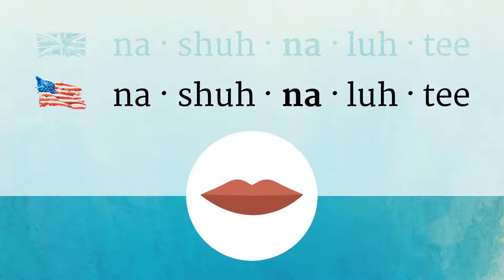NATIONALITY pronunciation • How to pronounce NATIONALITY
How to say Nationality in British English and American English?